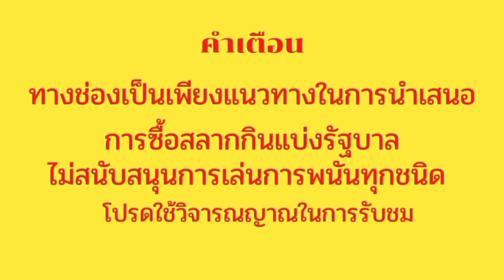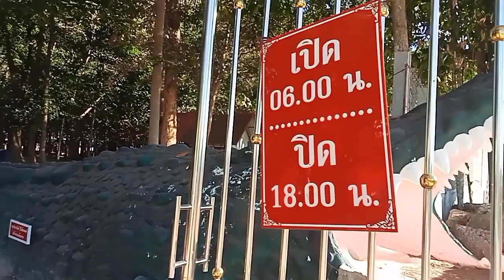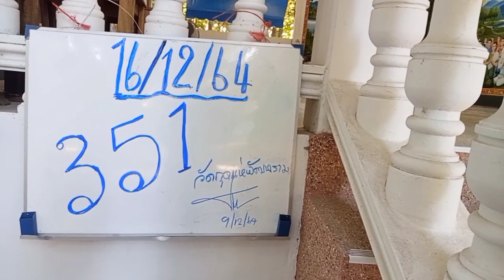เลขดังวัดกุดแห่ 16/12/64 พระอาจารย์เน้นตัวนี้หลังจากทำพิธี